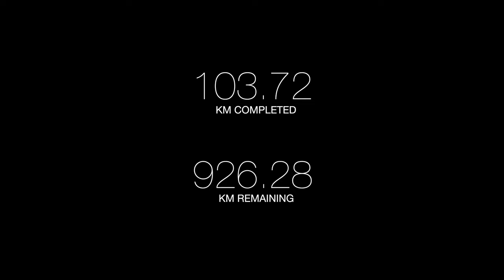Running Along the River Po, Turin (Run Everywhere Episode 13)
Running along the river at the end of a busy few days.